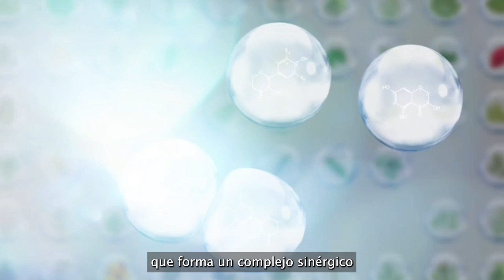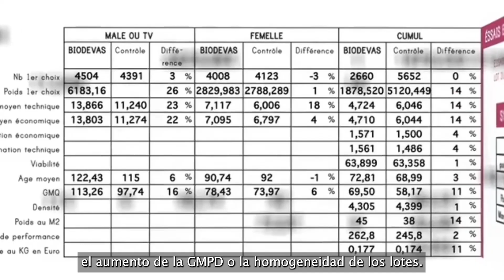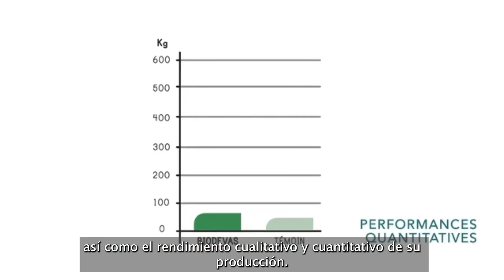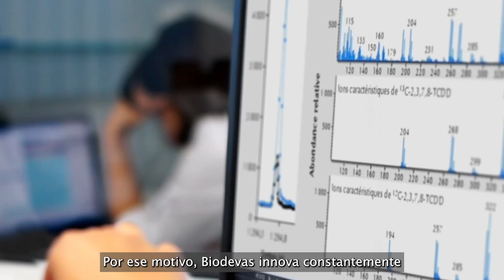Biodevas Laboratoires presentado por sus fundadores – ES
Jean-Louis y François Blua, fundadores de Biodevas Laboratoires, presentan la empresa y su tecnología. Fruto de 20 años de investigación, las soluciones de Biodevas Laboratoires permiten reducir el uso de tratamientos químicos tanto en la producción animal como vegetal.